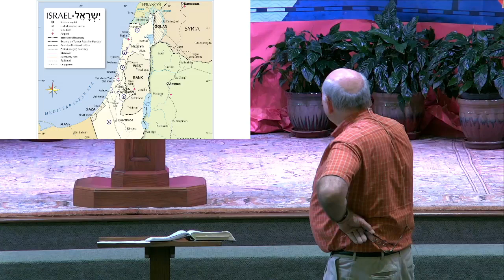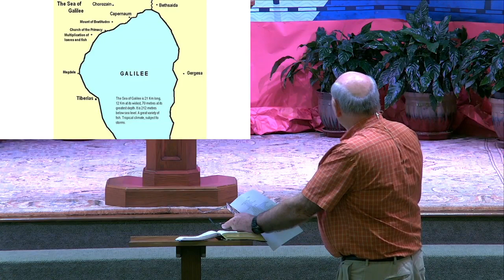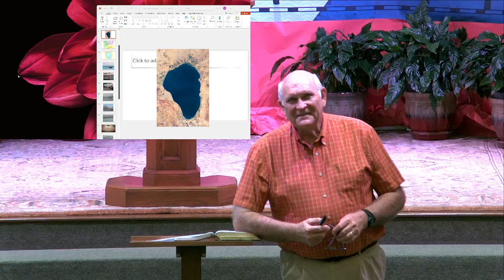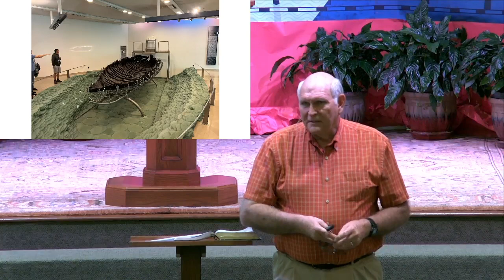Learnings from Israel Part 3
Donnie Wiltshire, Pastor